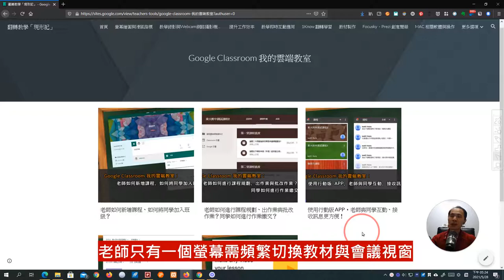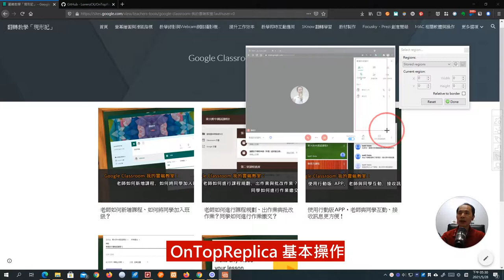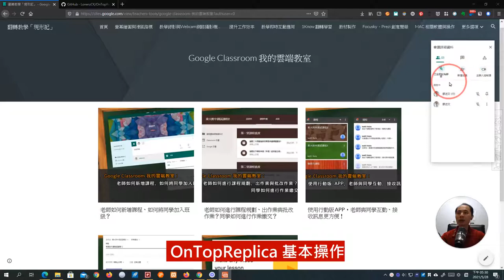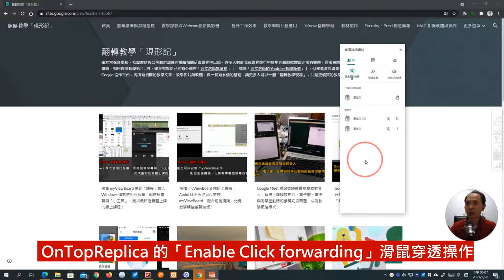OnTopReplica 剪出桌面置頂窺探視窗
此影片為「Google Meet Chat Notifications 聊天通知外掛或 OnTopReplica 剪出桌面置頂窺探視窗！解決老師只有一個螢幕需頻繁切換教材與會議視窗的教學難題！」文章的教學影片，更多的內容請參閱